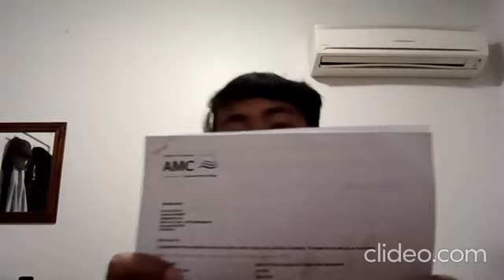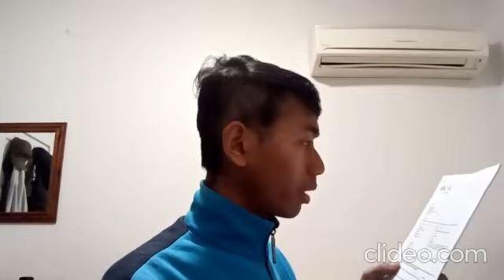my Australian international student lifestyle (unscripted live) part 2